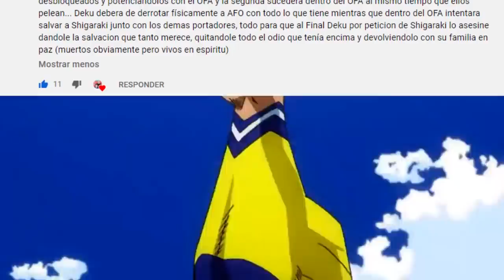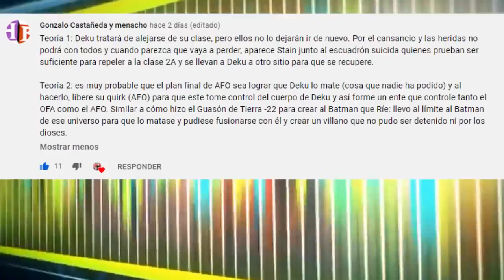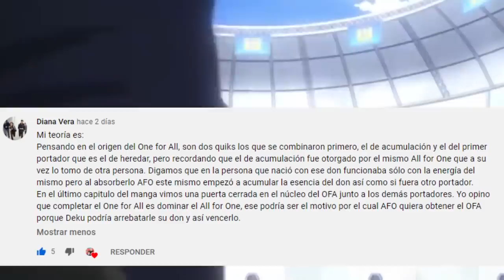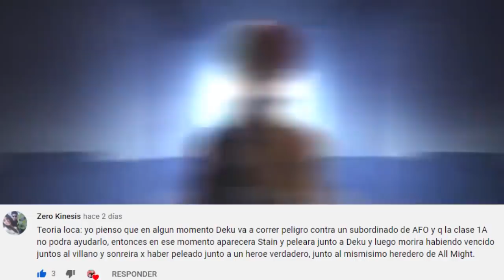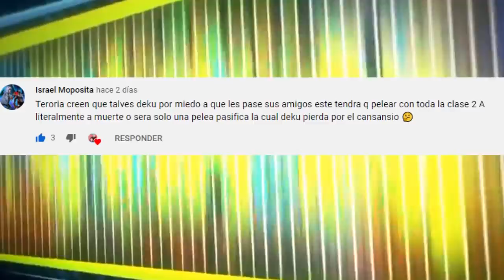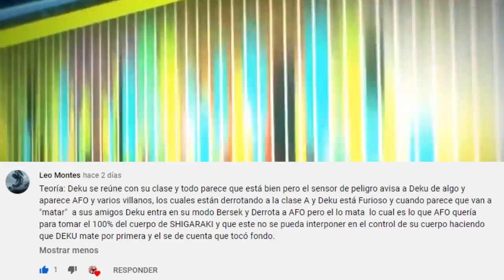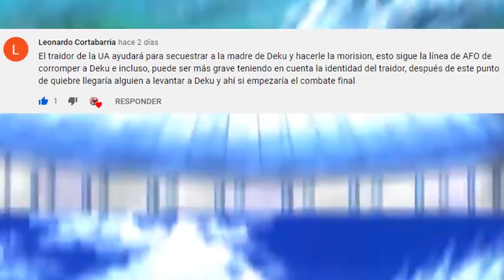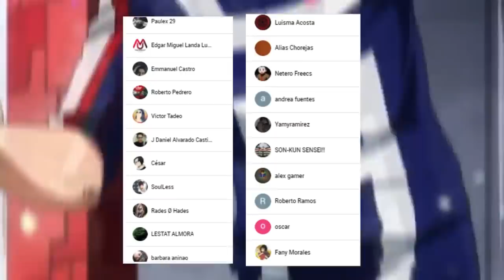DEKU Enfrentara a la CLASE A ??? 🤯 El SECRETO de ALL FOR ONE || Boku no Hero Teorias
HOLA AMIGOS LES TRAEMOS UN NUEVO VÍDEO ESTA VEZ CON TEORIAS  DE TEMAS MUY INTERESANTES, DEJENME SU OPINIÓN EN LOS COMENTARIOS.